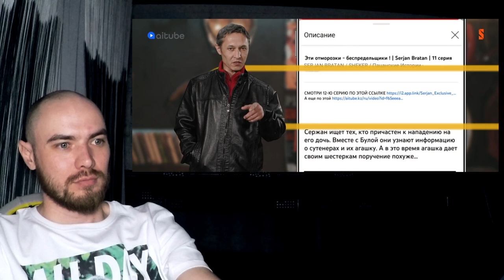РЕАКЦИЯ НА СЕРИАЛ SERJAN BRATAN (11 серия)